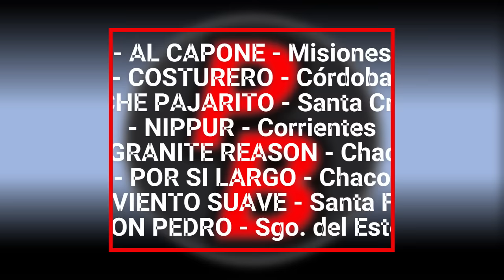GRANITE REASON: INTERNACIONAL COPA CHALLENGER